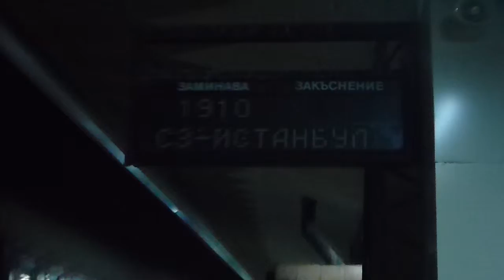Waiting by my train at Gorna Oryakhovitsa Train Station Bulgaria November 2014